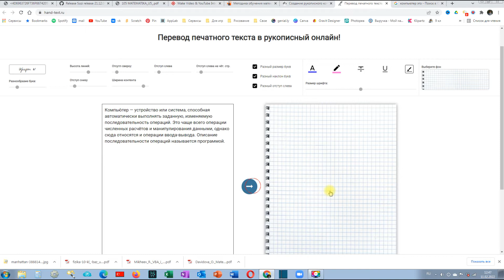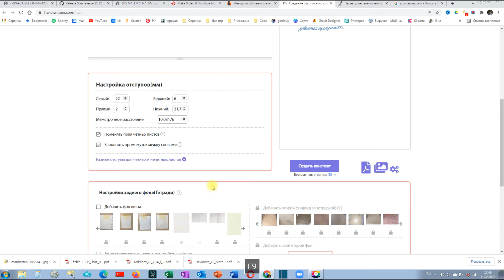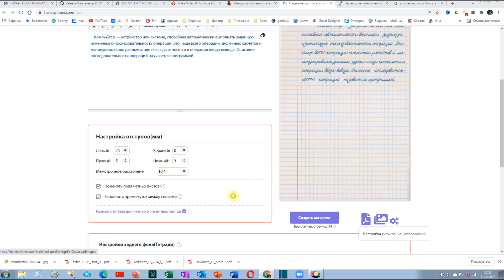Как перевести текст в рукопись?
Существуют сервисы для перевода текста в рукопись. Рассмотрим два примера:
Ссылки: